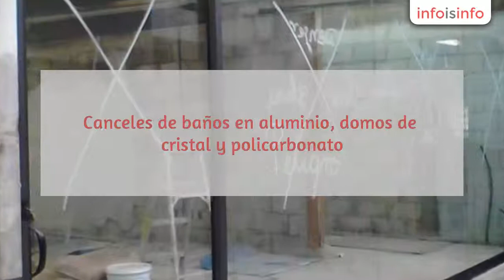Domos en Cuernavaca - vidrieria universal chipitlan - InfoIsInfo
vidrieria universal chipitlan, Domos en Cuernavaca. Más Información

empresa dedicada ala venta y colocación de  canceleria  de aluminio y cristales de diferentes espesores. cristales templados para baños, bancos y fachadas de cristal. canceles de baños en aluminio, domos de cristal y policarbonato. espejos biselados, grabados en esmeril, películas de seguridad para fachadas de cristal. damos mantenimiento general en canceles de aluminio y puertas de cristal templado, trabajamos dentro y fuera del estado de morelos.